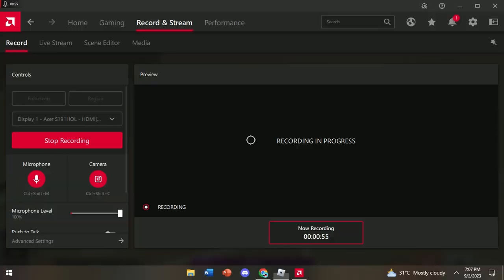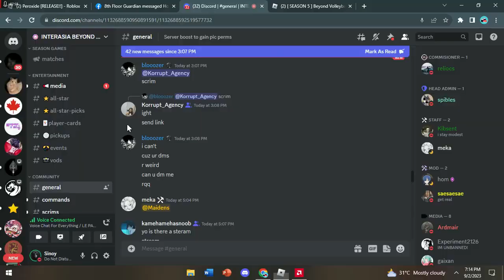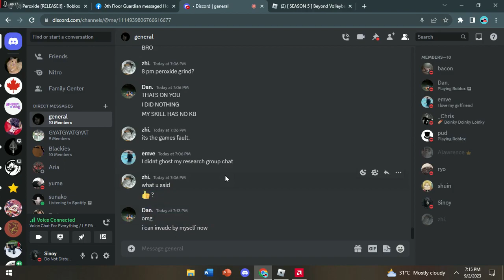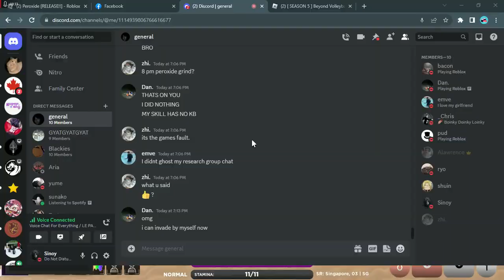IBL League Match LE PACK vs TNV OPPO POV